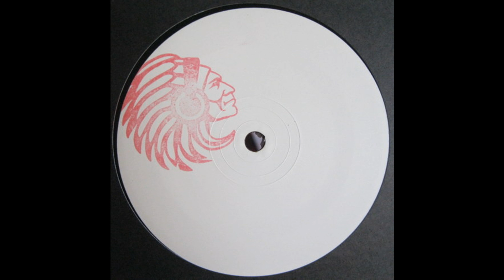Anthony Naples - Ill Still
to share your favorite tracks and discover great ones !

I just want to promote music i love, (I legally bought your music, digital, vinyl, sometimes both), 30 seconds samples or 96 Kbps previews are so bad...